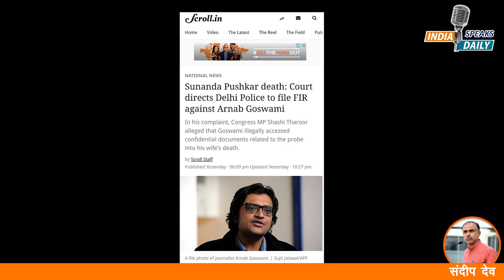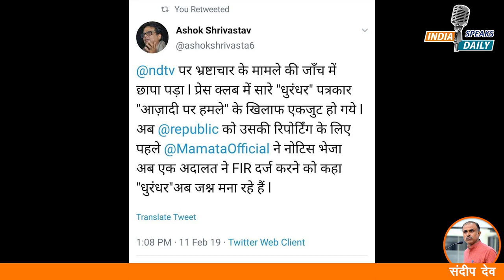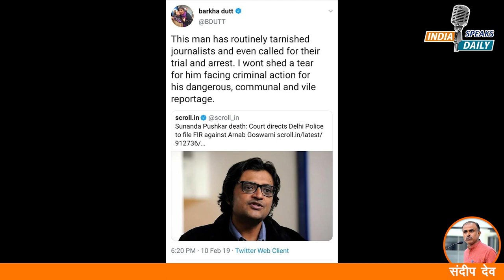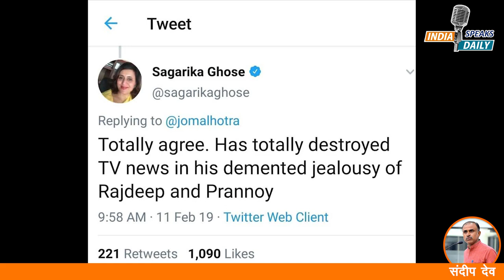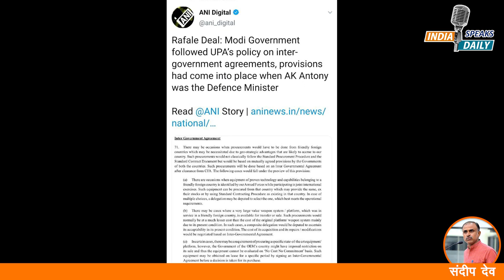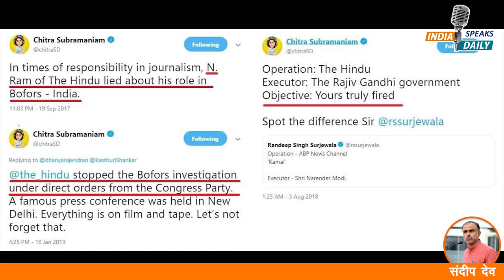Arnab Goswami के खिलाफ नीच हरकत पर उतरे लुटियन्स पत्रकार! कर डाली गिरफ्तारी की मांग!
1) उनके हर सुझाव को संपादकीय बोर्ड गंभीरता से लेगा और उस पर अमल करने का प्रयास करेगा।
2) उनको समय-समय पर चैनल के चैट शो में आमंत्रित किया जाएगा।
3) गंभीर मुद्दों पर उनके पोस्ट, लेख, ट्वीट एवं विचार को शो में शामिल किया जाएगा।
4) चैनल के हर कार्यक्रम और पुस्तकों के लोकार्पण अवसर पर उन्हें आमंत्रित किया जाएगा।
5) संदीप देव की हस्ताक्षरित पुस्तकें उन्हें 30-35% की विशेष छूट पर कुरियर के जरिए उपलब्ध कराया जाएगा।

धन्यवाद.
आपका
लेखक एवं संस्थापक संपादक
Indiaspeaksdaily.com

Bank Details:-